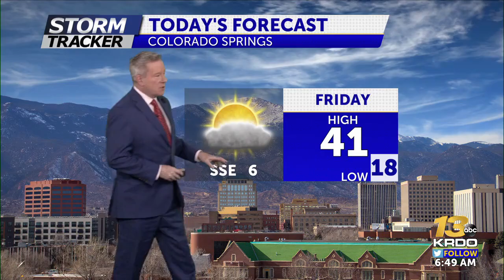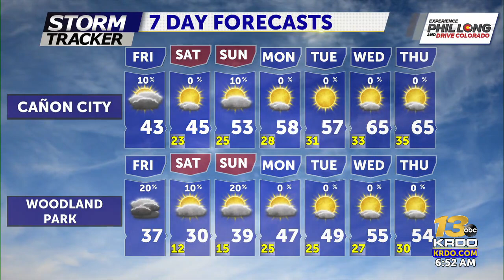Chilly Friday... windy and cold Saturday